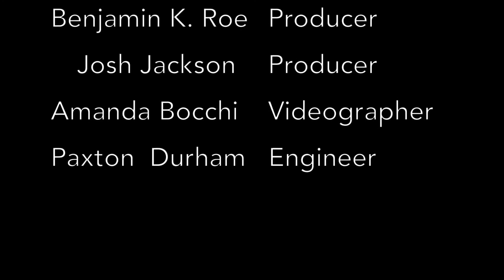Heifetz Holiday 2019 Tchaikovsky Nutcracker Suite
Members of the Heifetz Holiday Band  - Angela Chan & Julia Angelov, violins; Mathew Cohen, viola; and Andres Sanchez, cello - perform Lynne Latham's inventive arrangement of selections from Tchaikovsky's "Nutcracker" in a live performance from the studio of public radio station WVTF in Roanoke, Virginia.  Produced by WVTF Music.

00:18 Overture
01:52 March
04:47 Dance of the Sugar Plum Fairy
06:29 Arabian Dance
08:39 Trepak